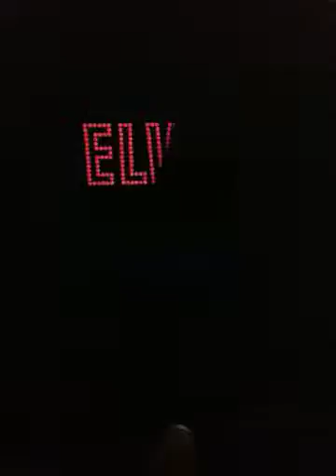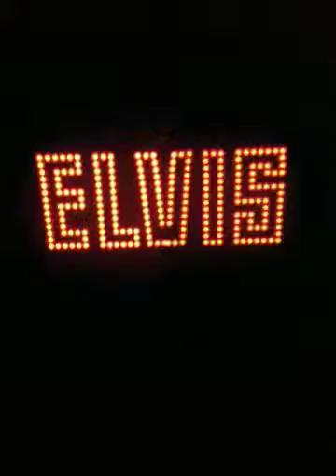THE King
ELVIS. SHows